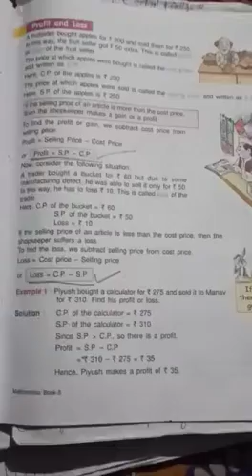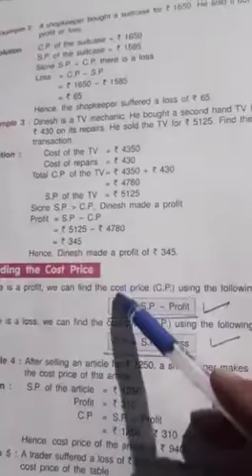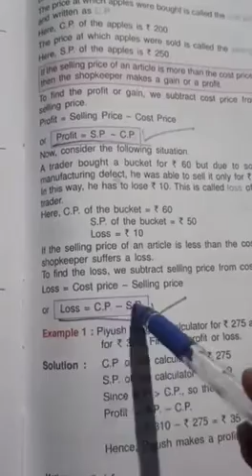Class V Sub Math